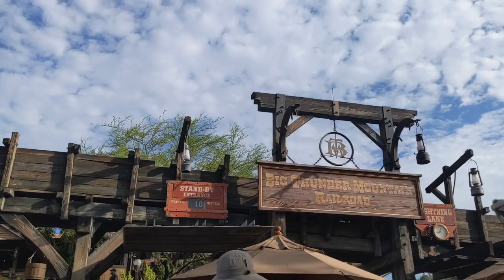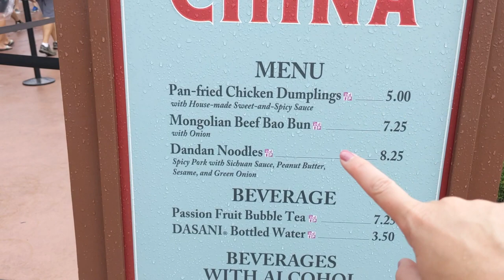A Morning of Rides in Magic Kingdom and an Evening in Epcot!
We manage to do so many attractions in Magic Kingdom for early morning magic. Followed by a really relaxed evening in Epcot to watch the fireworks.

😍🩴The most comfortable park shoes (UK link)
😍🩴The most comfortable park shoes (US link)
📸 My camera
📸 My camera

We managed to ride so many attractions, starting off our morning in Magic Kingdom, with early morning magic we head straight for Peter Pans Flight, which was a walk on! We had seen such long waits for this ride, so we were thrilled with that. We then skip over to The Jungle Cruise and our skipper was very funny. We love that ride with all of its goofy jokes, a firm favourite for James.

Looking for a little more adventure and thrills, we then darted across for Big Thunder Mountain for the wildest ride in the wilderness, yeehaw! This time we were closer to the front, and although, not as fun as at the back, it was still a good ride. Scuttling across to Splash Mountain, we finally got to ride it this trip, it had seen really high wait times, which we try to avoid. It was great to ride it before it goes down for refurbishment. We are both really looking forward to seeing Tiana's Bayou Adventure once that opens, we always like to see good changes in the Disney World parks, as it makes it more interesting for future visits.

Gemma got her very first cinnamon roll of the trip, which is a real shocker, we thought she would have had loads by this point in the trip. The cinnamon roll at Gaston's Tavern never disappoints, it's big enough to share and absolutely delicious.

On our way out of Magic Kingdom, we caught the Festival of Fantasy Parade and got to see the elusive dragon breath fire.

After some relaxation time back at our resort we headed over to Epcot, for a rainy evening. Gemma tried some of the offerings at the China food and wine booth. They proved to be a little disappointing and not quite what was expected. We think there are much better offerings around the world showcase for food than this booth!

We both felt a bit indecisive on what we wanted to eat, so ended up snacking on Karmell Kuche Worther's Original popcorn and Kringala Bakery pretzels - easily becoming one of our favourite snacks in Epcot - these were enjoyed by beautiful golden hour sunsets over World Showcase Lagoon.

To top off the evening we watched Harmonious at port of entry and had a spectacular uninterrupted view, as we were stood in front of a food and wine table!